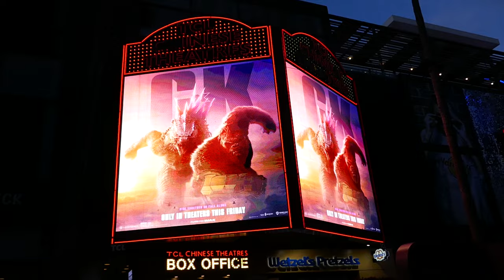Godzilla x Kong the new Empire World Premiere TCL Chinese Theatre Los Angeles California USA 3-25-25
Warner Bris and Legendary pictures World Premiere Godzilla x Kong The New Empire TCL Chinese Theatre Los Angeles California USA March 25, 2024.